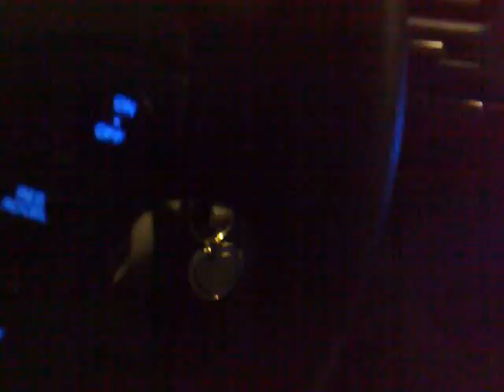Acelerando um POUCO a SANTA FÉ(2008) [Breve, novos videos]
só zuando mesmo...e pra fazer o marcelo toma um pouquinho de chuva! huhuahuahauhauahua